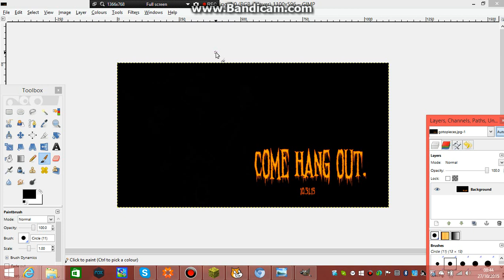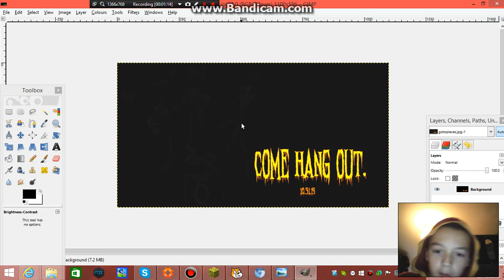fnaf 4 new nightmare mangle teaser!!!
so yeah, from now on whenever a new fnaf 4 teaser comes out I'll brighten it up and record it for you guys.